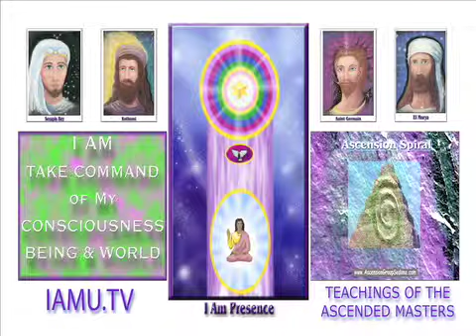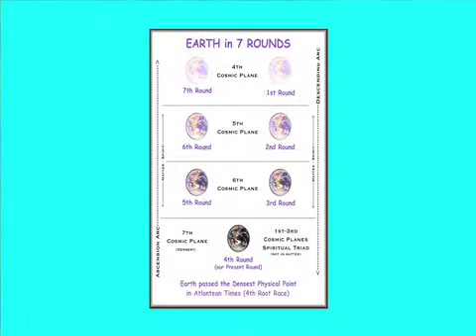Earth in 7 Rounds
This is from a series of clips taken from the 1st official International Ascended Master University (iamu.tv) class in Sedona with Li Po September 16th 2008... It is some of "The Teachings" of the Ascended Masters...
Li Po